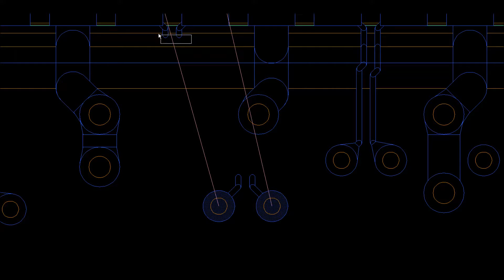Exit 45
This script for use in Mentor Graphics Expedition creates traces which  exit differential pair vias and pins at 45 degrees then begins differential routing using the spacing specified in the net rules in CES.